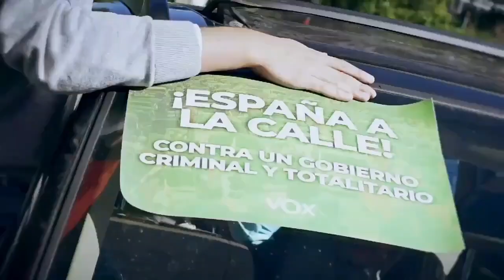📽 Resumen de la caravana en contra del Gobierno de Sánchez en Madrid y en el resto de España💪🏻🇪🇦